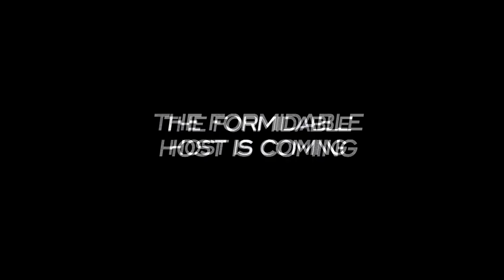SECTOR 7 - Official Int'l Main Trailer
SECTOR 7 (7광구)

Director: KIM Ji-hoon
Cast: HA Ji-won, AHN Sung-ki, OH Ji-ho

[101mins, 3D, 1,85:1, Dolby SRD, Color, Korean]